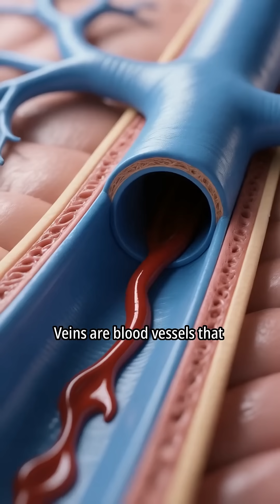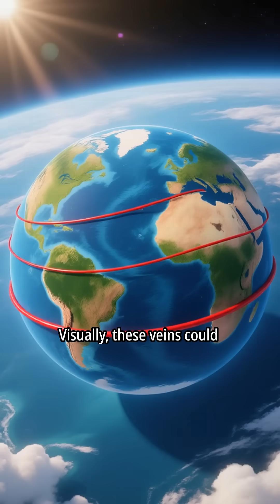Length of the body's veins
Did you know your body contains a network that could wrap around the world? Journey inside the human circulatory system to witness its amazing architecture. From arteries to veins, see how these pathways deliver life. But what if we stretched them all out? Prepare for a mind-blowing comparison that puts our very existence into perspective. Ready to see your body in a whole new light?